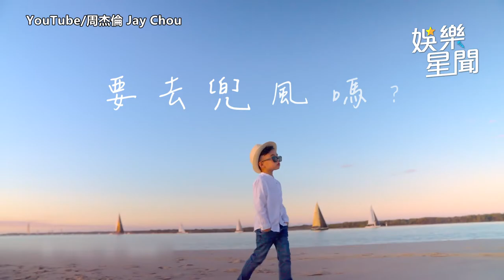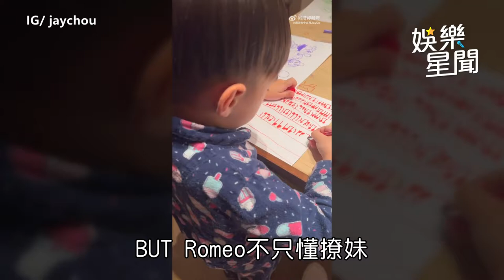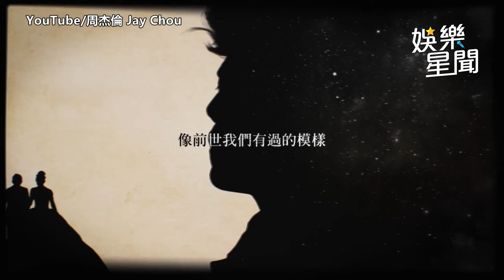周杰倫5歲兒子正臉曝光《粉色海洋》MV彈烏克麗麗撩妹｜娛樂星聞